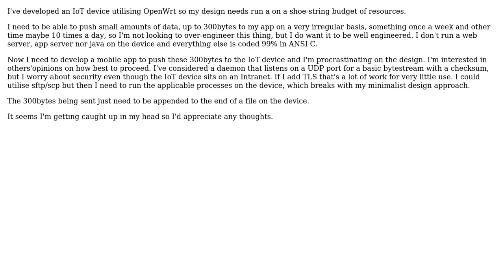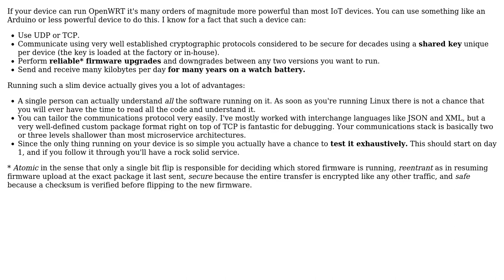Software Engineering: Architecture design for Linux administrative interface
With thanks & praise to God, and with thanks to the many people who have made this project possible! You are responsible for your own actions.